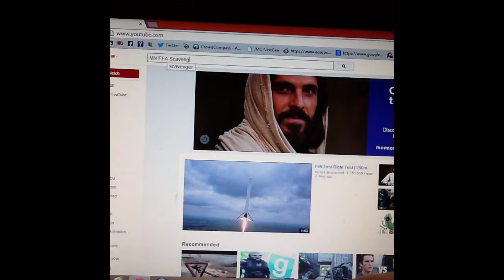Scavenger Hunt short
Play the Minnesota State Convention Mobile App Scavenger Hunt to have fun and win prizes!